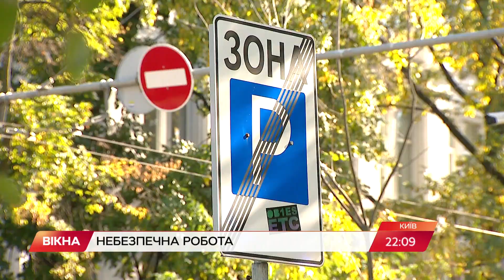У Києві жорстоко побили інспектора з паркування: у чому причина | Вікна-Новини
У Києві жорстоко побили інспектора з паркування. Розбили голову за те, що він просто працював.

У зв'язку із цим урядники думають надати інспекторам постійну охорону муніципальної варти.

Про нелегку працю — Борис Сачалко.

Автор відео: журналіст програми Вікна-новини - Борис Сачалко, оператор - Юрій Грядовкін.